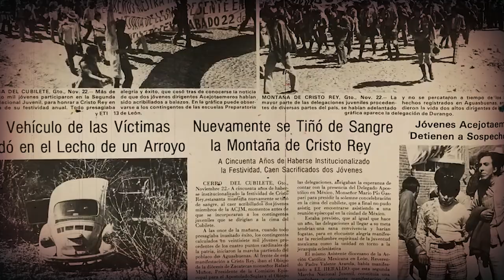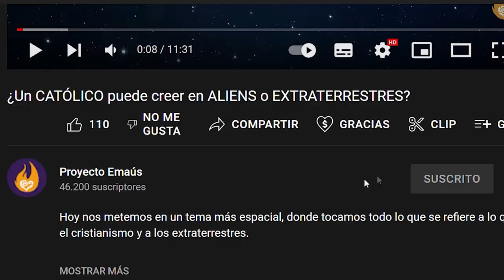Casi MUERO subiendo a CRISTO REY 😫😫😫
Descubre todo el recorrido que se hace año con año en la peregrinación al Cristo Rey en el Cerro del Cubilete en Guanajuato, donde se hace una peregrinación en la que miles de jóvenes suben a adorar a Cristo Rey.

- Entendimiento / Dones del Espíritu Santo explicados